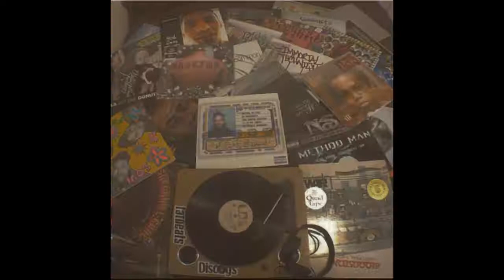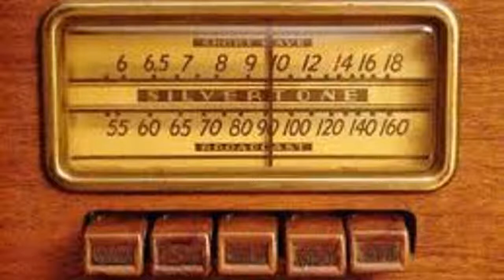Plas Johnson - Drum Magic